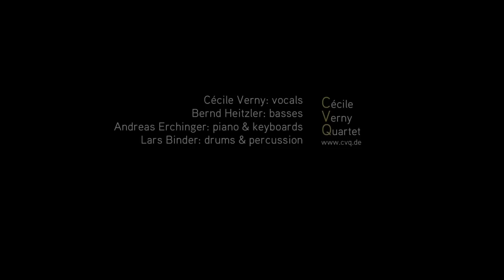"How Do I Love Thee" Cécile Verny Quartet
"How Do I Love Thee" von der CD "Fear & faith" des Cécile Verny Quartets

Cécile Verny- voc
Bernd Heitzler- bass
Andreas Erchinger- p/keys
Lars Binder-drums